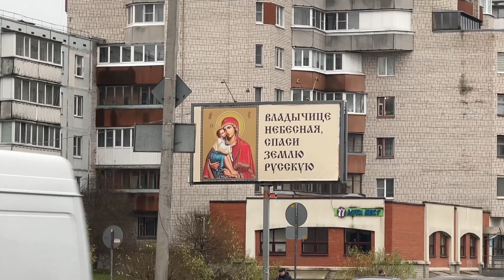Лицемерные лживые люди повсюду